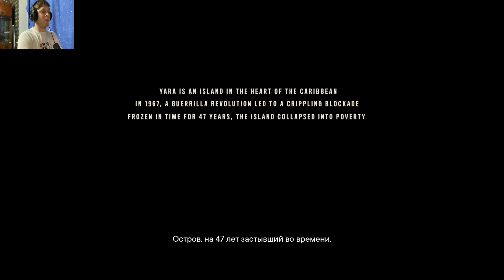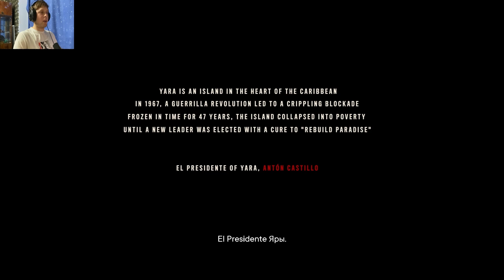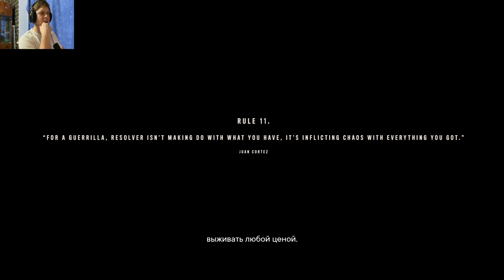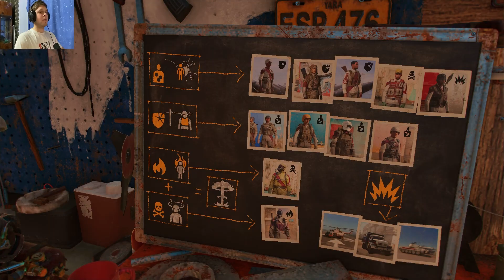ЕЩЁ ОДИН ДИКТАТОР ❀ far cry 6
far cry 6 - это Шутер от первого лица, события которого развиваются в вымышленной стране Яра. Это тропический континент, где происходит противостояние героя по имени Дани Рохаса и злобного диктатора Антона Кастильо, роль которого исполнил знаменитый актер Джанкарло Эспозито.
У него есть сын по имени Диего, которому он пытается передать свое наследство. Предстоит пройти множество как основных квестов, так и выполнить огромное количество второстепенных заданий.
В игре представлен огромный континент для исследования. Территория Фар Край 6 на данный момент самая большая в серии. Пройдите густые джунгли, посетите солнечные пляжи и сразитесь в стенах столицы Яры — городе Эсперанса.
Примечательно, что в Far Cry 6 доступен выбор протагониста. Это может быть как женщина, так и мужчина.
Чтобы свергнуть тирана, вам понадобятся многочисленные пушки, причем часть вооружения предстоит создать самому. Воспользуйтесь помощью дрессированных животных и садитесь в транспорт, чтобы преодолевать огромные дистанции. Можно оседлать лошадь или угнать бронированный танк